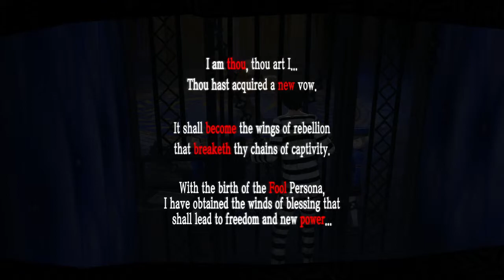Persona 5 gameplay part 4 (Morgana???)